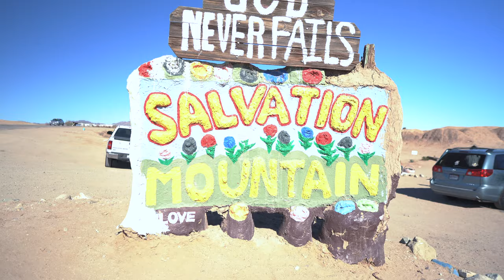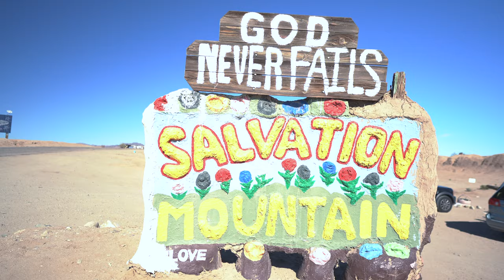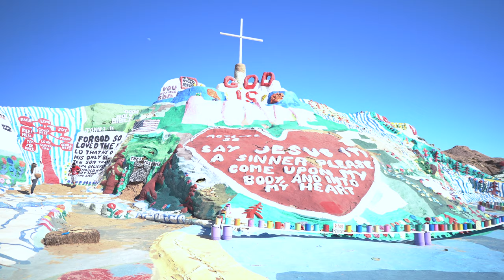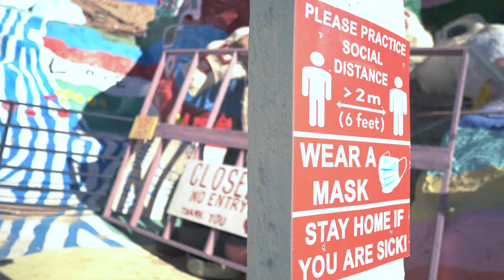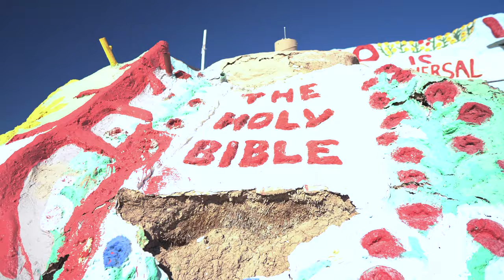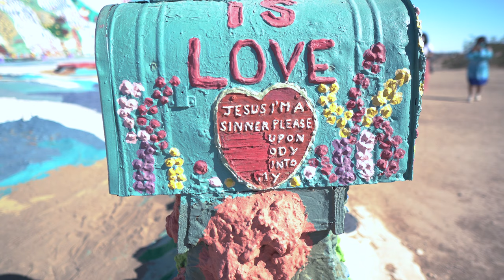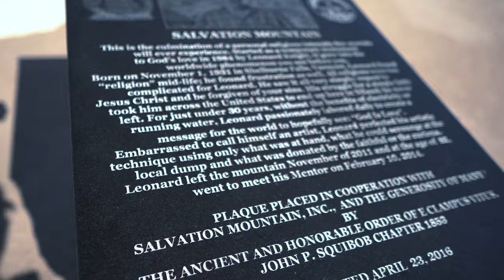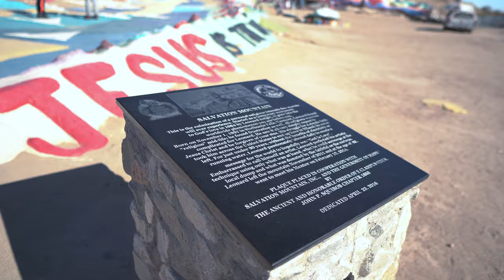Welcome to Salvation Mountain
After we stopped by at Anza Borrego Desert State park, our entire team went ahead to Salvation Mountain. We took some shots and enjoyed the scenery. Yes, it is a man made mountain created by solo artist. Salvation Mountain is a literal man-made mountain 28 years in the making, covered in half a million gallons of latex paint. What started as a small monument made of dirt and painted cement became, over time, a sprawling adobe and hay-bale mountain complex, with peripheral structures made of telephone poles, tires, and car windows, as well as art cars and sculptures, all painted in a patchwork of stripes and color blocks of whatever paint was donated that week.

Again, thank you so much and God bless us all.

Sony E 35 mm F1.8 OSS
Bi-Color LED Video Light, GVM 90W